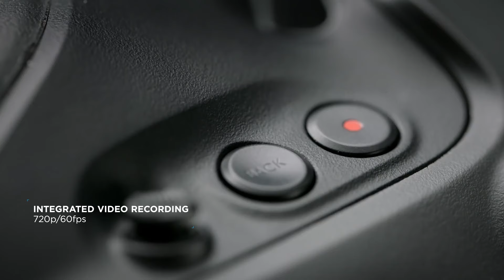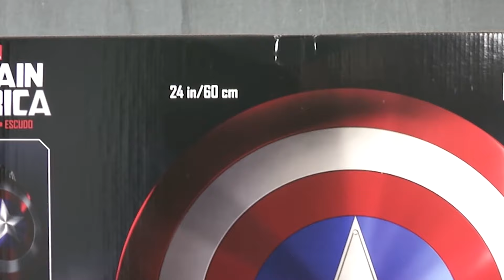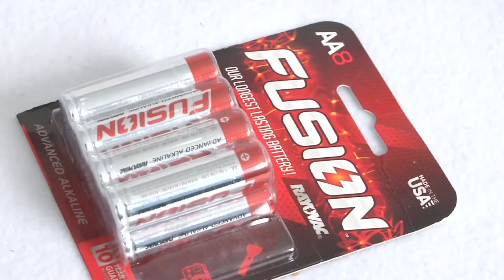7 INVENTOS QUE MATARÁN AL ABURRIMIENTO